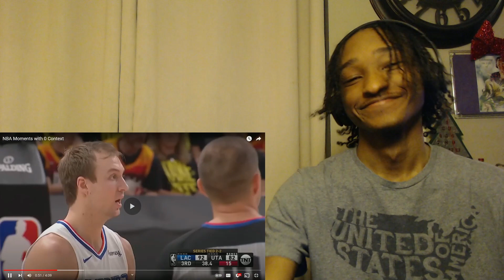Out Of Pocket Moments Try Not To Laugh: NBA Edition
So If You Like The Content Make Sure To